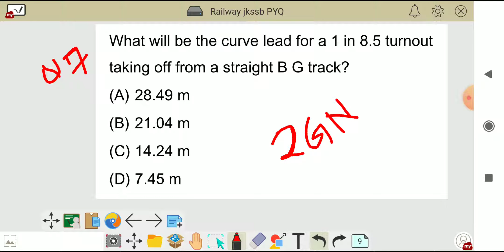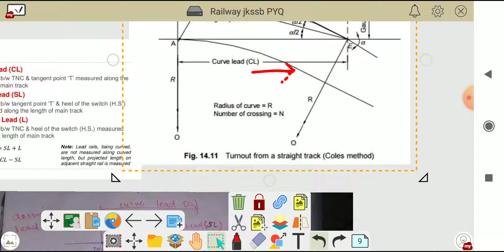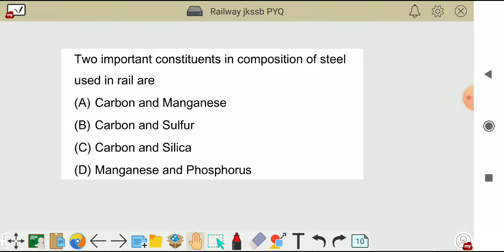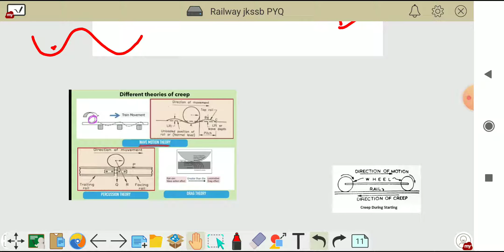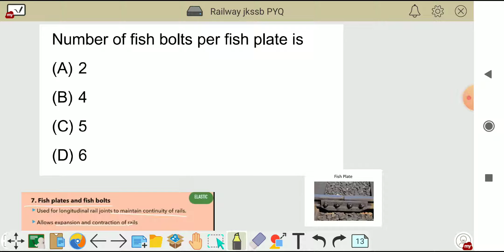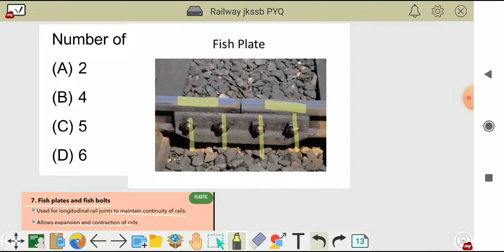Jkssb je Civil previous year questions|Railway engineering PYQ detailed solution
Jkssb je Civil Previous Year questions of railway engineering detailed solution. Each question is discussed with full concept. Here expected questions are also discussed.
watch all the videos you will feel difference.
jkssb je civil engineering
jkpsc ae pyq